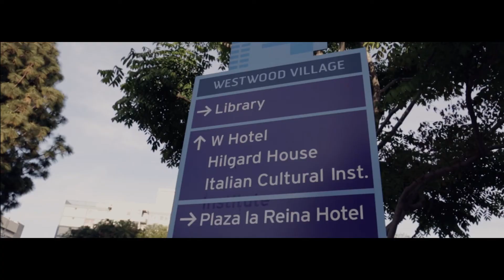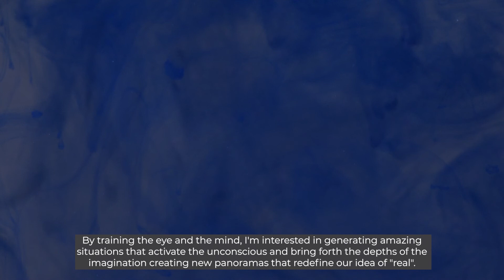Meet the Artist: Andrea Martinucci presents WORD. TURBOMONDI (MELODIA)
Exclusive video presentation by the artist Andrea Martinucci for WORD the US premiere presentation of his work TURBOMONDI (MELODIA), on the occasion of the 17th annual Giornata del Contemporaneo | Italian Contemporary Art Monday, December 6 – Saturday, December 11, 2021

Turbomondi (Melodia) (2021) is a hypnotic experience within worlds that interrogates the communicative power of the word, its persuasiveness and the mechanisms it implements in dictating the bonds of sociality. Giving life to situations generated by an unconscious that draws on the depths of the imagination to create new possible panoramas, the artist continues his experimentation freely inspired by the language of cinema and advertising, without denying a reference to visual poetry, investigating the mechanisms of communication with a subject. A mysterious story, a film made of static and motionless frames, with no tracking shots or other machine movements. The work represents the key to the broader research that the artist is developing with Turbomondi, a galaxy of suspended worlds, populated by creatures neither human nor alien, which challenges the anthropocentric vision of a universe that may not have been out of stock. “No being remains equal to himself. They break down and rearrange themselves, according to superior forces. What am I? What have I been? What will I become? Turbomondi invites to reshape ideas about what it means to exist, what the Earth is, and what society is”.

Turbomondi (Melodia) is the winning project of Cantica21. Italian Contemporary Art Everywhere. an initiative launched by MAECI-DGSP and MiC - DGCC that promotes and enhances Italian contemporary art, supporting the production of works and exhibiting them in Italian Cultural Institutes, Embassies and Consulates. On this occasion, Turbomondi (Melodia) entered the public collection of the Istituto Centrale per la Grafica in Rome, accompanied by an experimental text by Damiano Gullì.

Event organized by the Italian Cultural Institute of Los Angeles on the occasion of the seventeenth edition of the Giornata del Contemporaneo - Italian Contemporary Art promoted by AMACI with the support of MiC - DGCC and the collaboration of MAECI-DGSP.